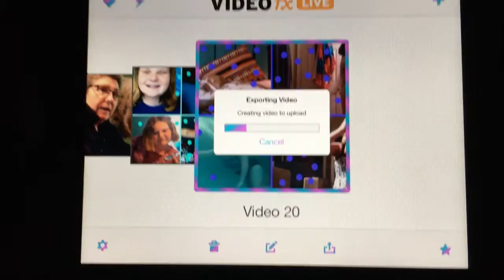Scorpion Hunting 🦂 | Vlog #82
I will see you all in my next one!

BYEEEEEEE!!!